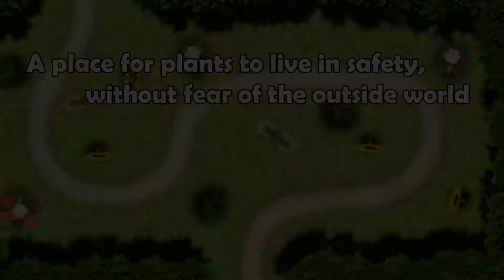Flower Defense Trailer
The trailer for Flower Defense, a tower defense game created by Team NoName for CSS 385 Spring 2017. Defend the forest from the evil robots by planting plants with special abilities. If too many robots make it through the clearing, you lose!